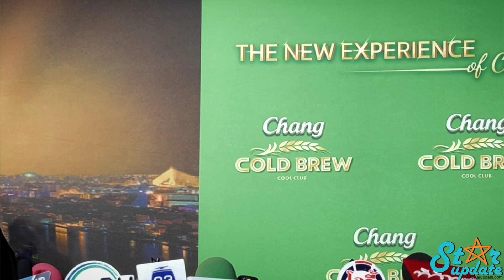“ไบร์ท” กลับมาสนิท “กลัฟ” มากขึ้น ยินดีหากทำงานเพลงด้วยกัน ช่วงนี้คิวแน่น แต่ยังมีเป้าหมายที่ฝันไว้